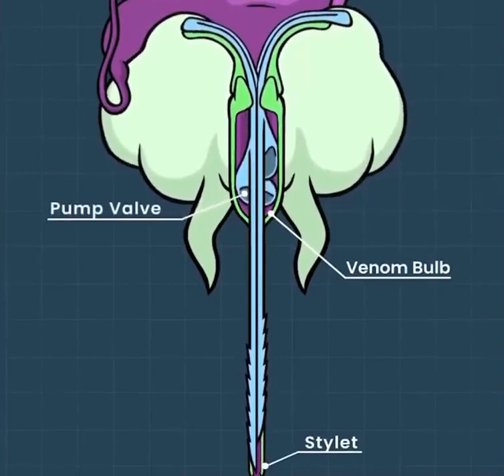🐝 Bee stinger working